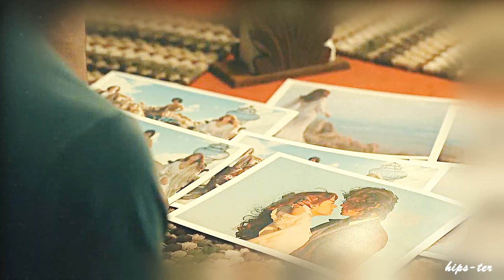Camila & Billy | Where I stood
I finally wached this tv show on amazon prime, hope you enoy it as I did

SHOW: Daisy Jones and The six
SONG: Where I stood by Missy Higgins
PROGRAM: Sony vegas pro 13